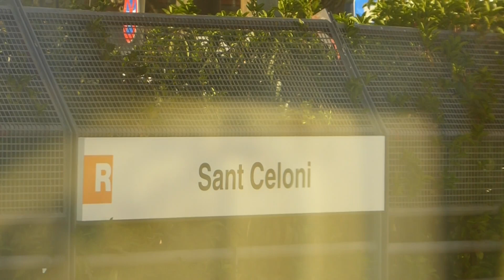Sant Celoni i el Montseny, companys geogràfics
Aquest vídeo pertany a la llista de reproducció Catalunya des del tren del Canal Geografia de Catalunya de Jordi Sacasas